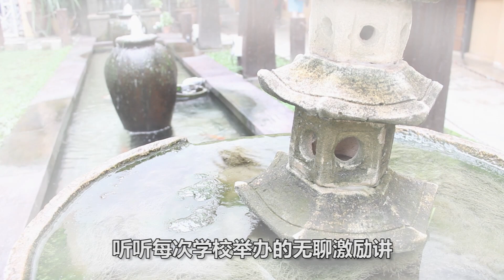1谈: 毕业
这是我最想做的一个节目
我的想法, 看法, 感想
只有声音，应该不错吧
我不是蔡豆，我是AnGKuLKoAy
好的话尽管按个赞
烂的话尽管批评或来个建议

有什么题材想要我在下个影片里谈的就请留言吧
感激不尽

Written by AnGKuLKoAy
Edited by AnGKuLKoAy